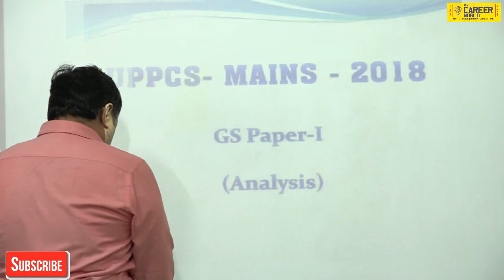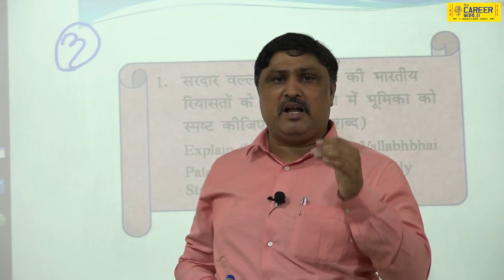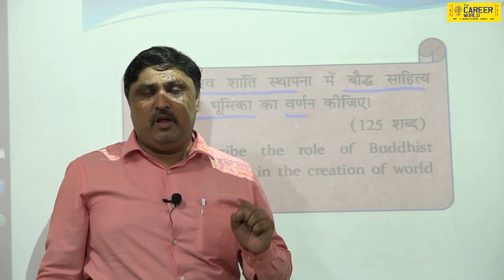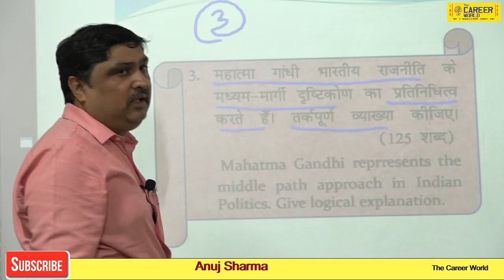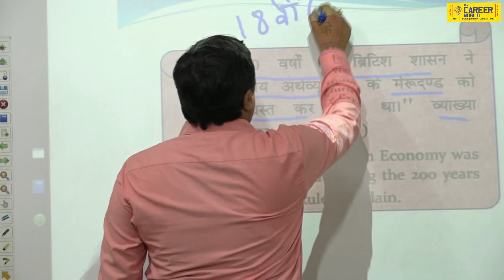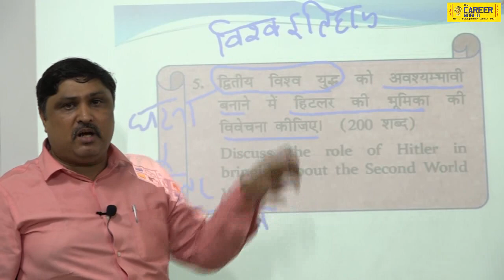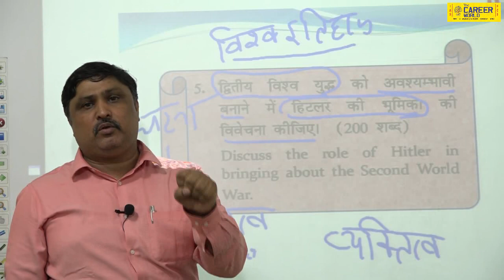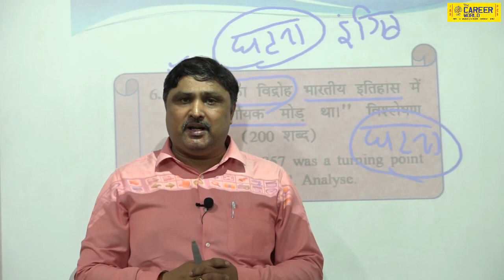History gs paper1 Uppcs mains 2018 by anuj sharma Civil Services Knowledge Videos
This is a Civil based institutes and we provide and useful videos for our  students to help and improve our strategy.

यह विडियो IAS एवं UPPCS मुख्य परीक्षा में दिए हुए प्रश्नों के संदर्भ में है इस विडियो में सभी प्रारूप एवं प्रश्नों की विस्तृत चर्चा की गई है। हमें उम्मीद है कि इसे देखकर आप IAS एवं UPPCS मुख्य परीक्षा में दिए हुए प्रश्नों से जुड़े मुद्दे और उन सभी अनसुलझे प्रश्नों के उत्तर मिल जाएंगे
धन्यवाद